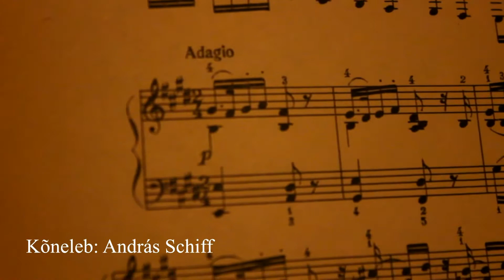Beethoven Piano Sonata no 3 (op.2 no.3); 2nd movement - Adagio (Yamaha CSP-170) (self-taught)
One of my favourite adagio-movements. It took me about 3-4 months to learn this, perhaps even a bit more - and I must say that I'm still not satisfied with this version - it's a bit uneven in the beginning.
I've been on-off practicing the piano for about 15 years and the purpose of this video is: to record it for myself, and perhaps to encourage others to keep on practicing:)